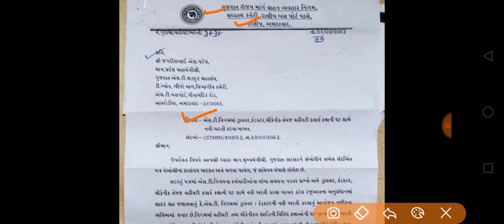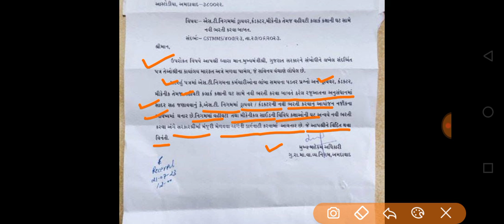Breaking News | GSRTC માં નવી સરકારી ભરતીને લઈને આવ્યા મોટા ખુશીના ન્યૂઝ, સરકારી ભરતી જાહેરાત,ગુજરાત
gpsc online
talati exam
talati exam updatetalati junior clerk exam date
talati news
mphw
Ird update
bin sachivalay
fhw new update
gpssb